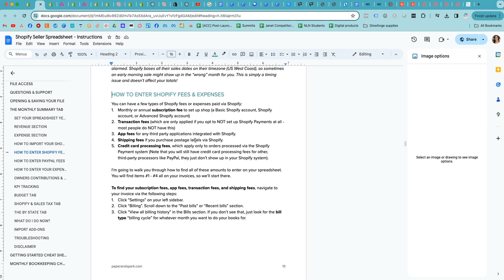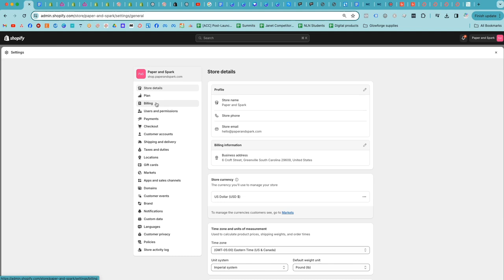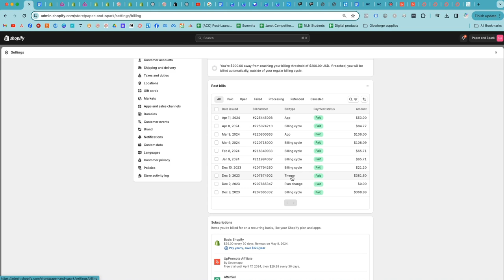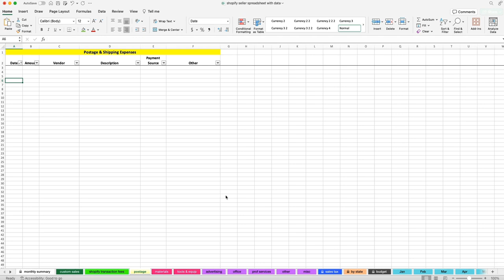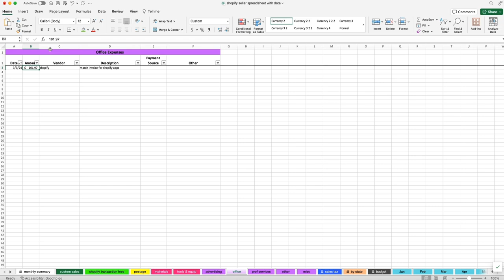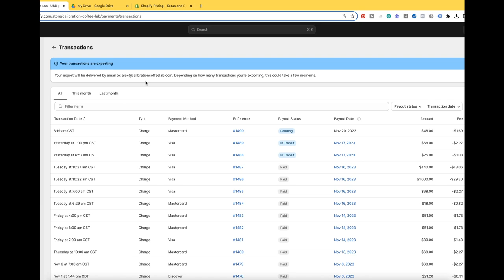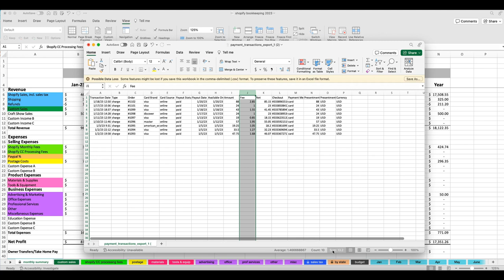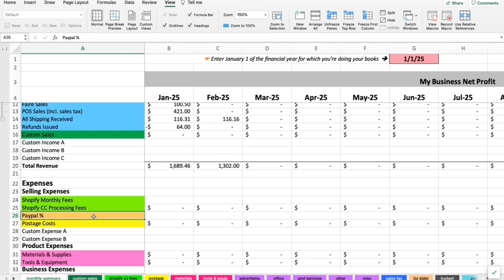Entering your Shopify fees into your Paper + Spark spreadsheet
Tutorial for the Shopify Seller Spreadsheet and the Shopify import add on from Paper + Spark

In this video, I walk you through how to find your Shopify bill and enter your Shopify subscription fees, app fees, and more. I also show you how to find the credit card processing fees for Shopify payments.